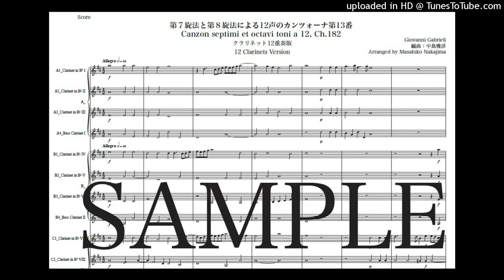ガブリエリ「第７旋法と第８旋法による12声のカンツォーナ第13番」クラリネット12重奏版（編曲：中島雅彦）